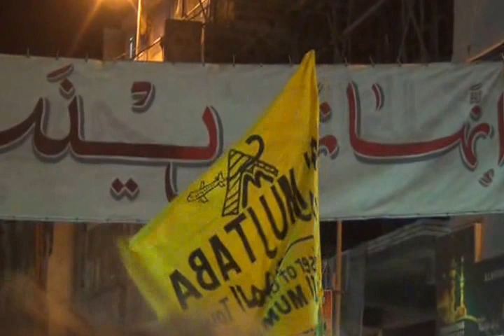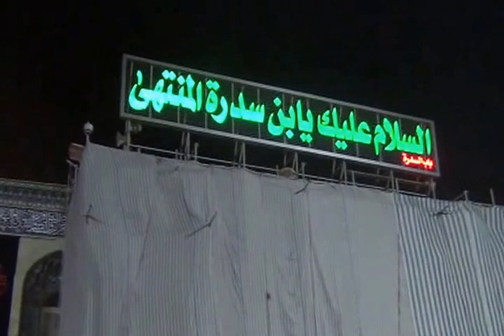05m 8 Ziarat Arbaeen1435 Al Mujtaba Tours 47